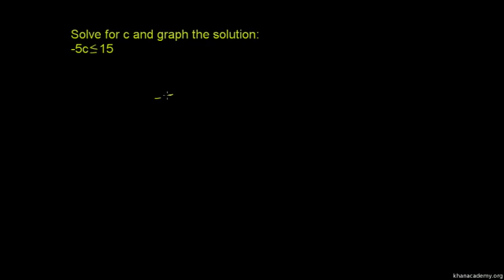One-Step Inequalities 2